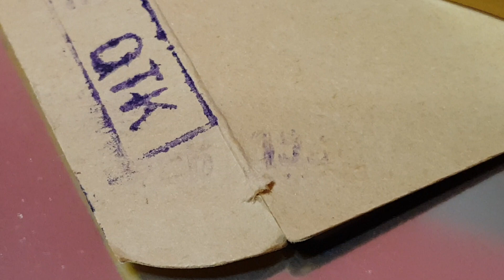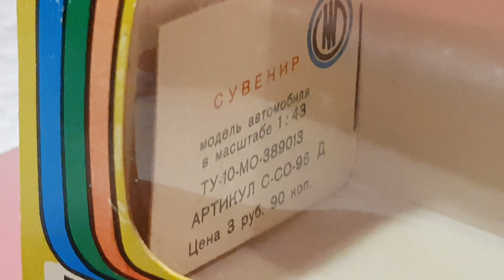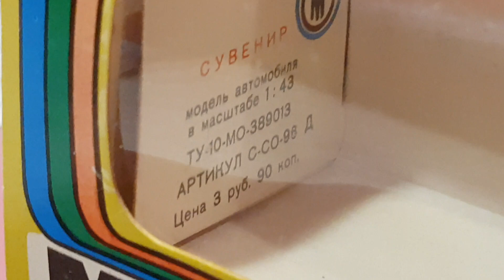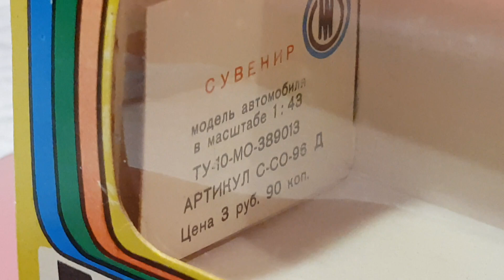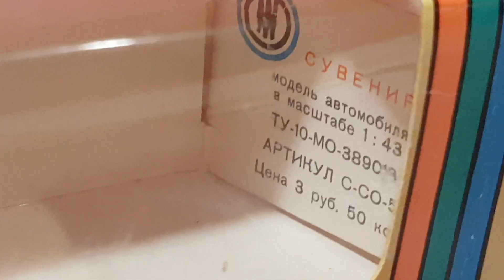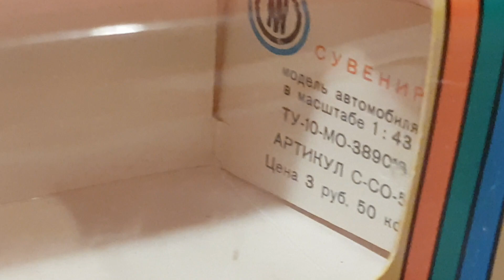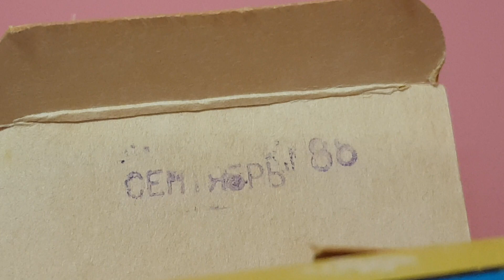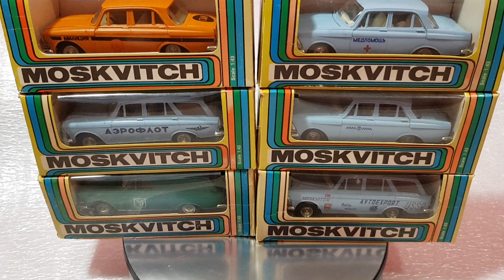Масштабная модель Москвич 412 Медпомощь 1/43 СССР, а также различия Радужный коробки.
Масштабная модель автомобиля москвич-412 Медпомощь, масштаб 1/43 производства СССР. Также рассматриваем различия Радужный коробки для моделей Москвич.